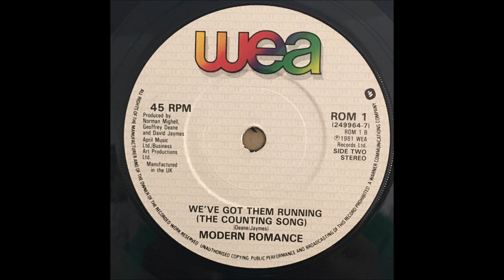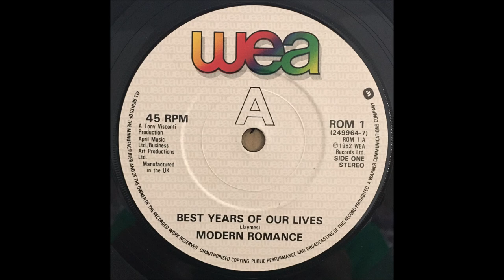MODERN ROMANCE ♪WE’VE GOT THEM RUNNING♪BEST YEARS OF OUR LIVES♪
1982
WE'VE GOT THEM RUNNING
COMPOSER/ JAYMES, DEANE
PRODUCER/ NORMAN MIGHELL, GEOFFREY DEANE, DAVID JAYMES
BEST YEARS OF OUR LIVES
COMPOSER/ JAYMES
PRODUCER/ TONY VISCONTI